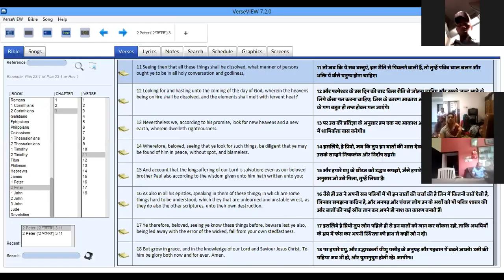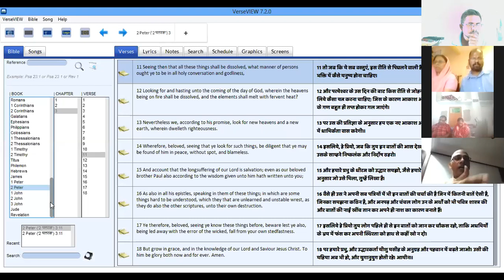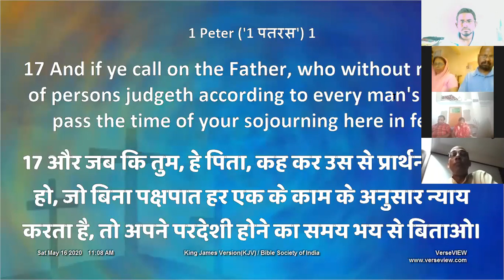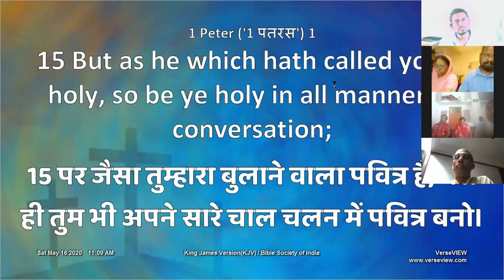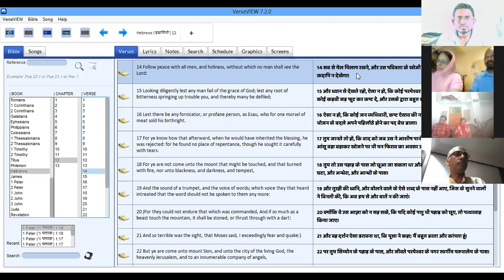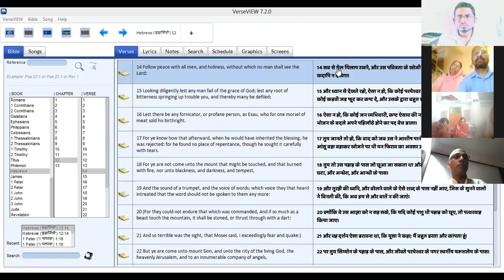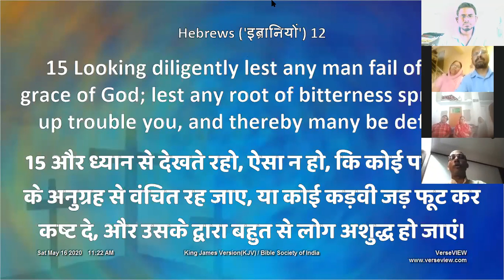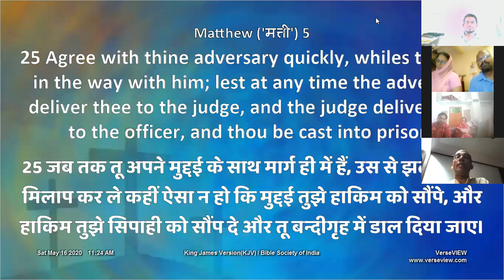Pastor V O Varghese Message Part 1 Second Coming of Jesus Christ